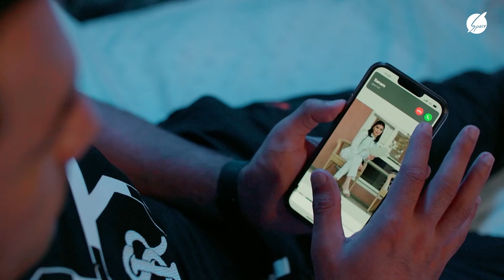Mən sənin qadınlarından qorxmadım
Mən sənin qadınlarından qorxmadım - Namus (28-ci seriya)